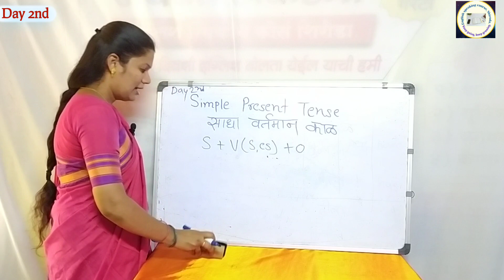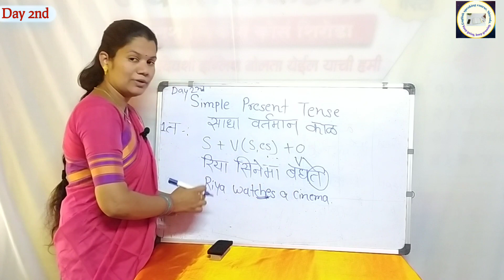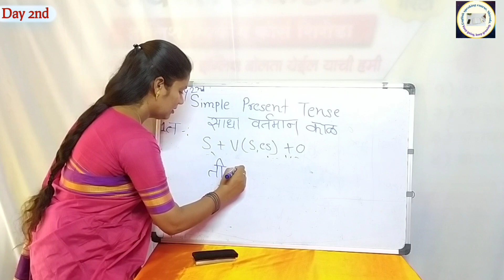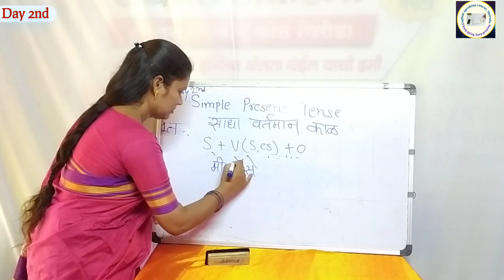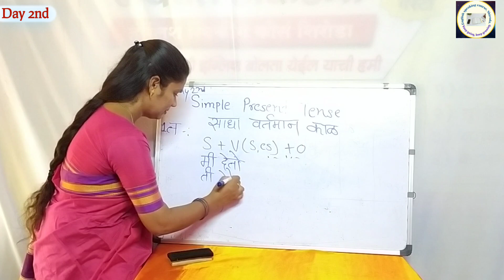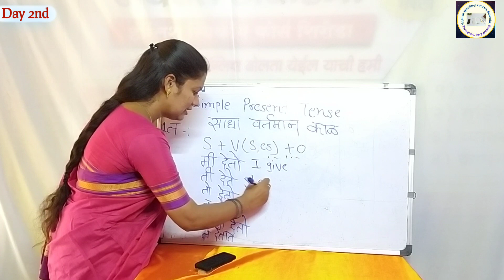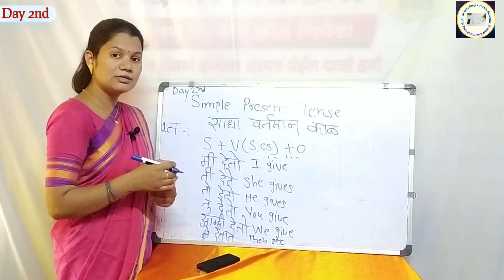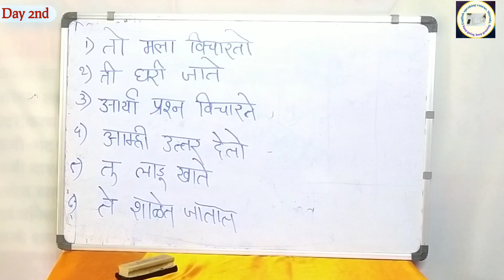𝙀𝙣𝙜𝙡𝙞𝙨𝙝 𝙨𝙥𝙚𝙖𝙠𝙞𝙣𝙜 𝙘𝙤𝙪𝙧𝙨𝙚 -: 𝘿𝙖𝙮 2𝙣𝙙 // 𝙎𝙞𝙢𝙥𝙡𝙚 𝙥𝙧𝙚𝙨𝙚𝙣𝙩 𝙩𝙚𝙣𝙨𝙚 𝙏𝙚𝙣𝙨𝙚 speakingcourseshiroda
𝘿𝙖𝙮 2 𝙣𝙙
 𝙎𝙞𝙢𝙥𝙡𝙚 𝙥𝙧𝙚𝙨𝙚𝙣𝙩 𝙩𝙚𝙣𝙨𝙚
 𝙋𝙤𝙨𝙞𝙩𝙞𝙫𝙚 𝙨𝙚𝙣𝙩𝙚𝙣𝙘𝙚𝙨